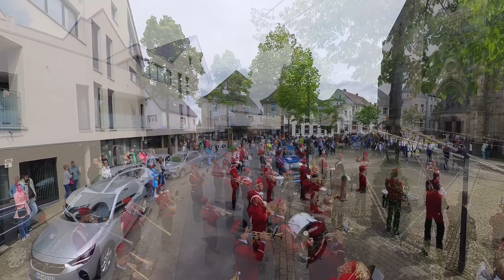Maibaumfest und Maibaumklettern in Wadersloh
Am 28. April 2024 fand auf dem Kirchplatz in Wadersloh das traditionelle Maibaumfest des Heimatvereins statt. Neben dem Aufstellen des Maibaums durch Gewerbetreibende, Gewerke und Vereine lud das Maibaumkomitee auch in diesem Jahr zum "Maibaumklettern" (in Kooperation mit dem Alpenverein Beckum) ein. Zahlreiche Gäste verfolgten das Spektakel im Ortskern. Musikalisch wurde das Fest vom Fanfarencorps Wadersloh begleitet. Für das leibliche Wohl sorgte die KLJB Wadersloh.
Video: Brüggenthies Marketing